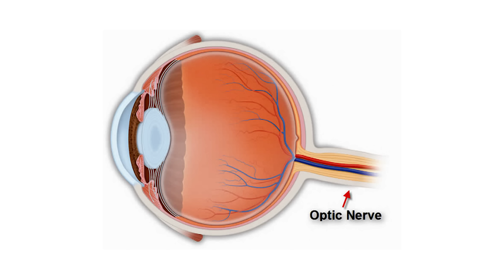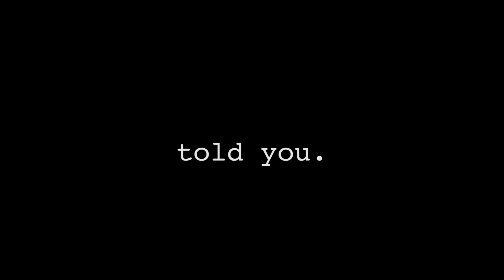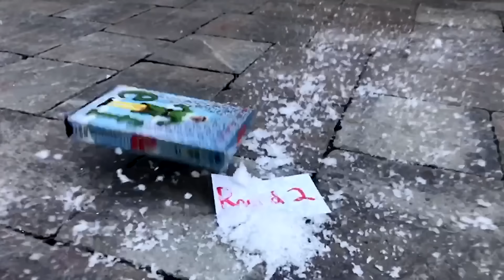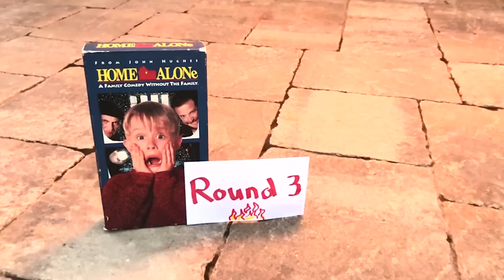Myth-testing Christmas movies with Science Experiments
Jake from Vsauce3 and I test scenes from Home Alone, Elf and A Christmas Story using only the Scientific Method... and some cow eyes.

I made an unlisted vid to explain why the snowball test is valid since the physics is a bit counter intuitive and enough people brought it up

0:08- Christmas supamix- by Andrew Applepie (he mixed this just for me... email him if you want it)
2:01- Berlin- Andrew Applepie
8:34- Special song written just fo my bad self- Lincoln Hoppe,

Thanks to Lowe's Home Improvement for letting me come out and use the set.

Summary:
We real life tested actual scenes from three Christmas classics in a replica of the Home Alone house:

1) A Christmas Story- Can you really shoot your eye out with a Red Ryder BB gun?
2) Elf- What happens if you actually get hit with a snowball at 95 mph?
3) Home Alone- What really happens if you put a blow torch on your head for 7 seconds?

The winner got to keep the awesome leg lamp and the loser had to wear Ralph's pink bunny suit

I make videos like this once a month all year long while supplies last: